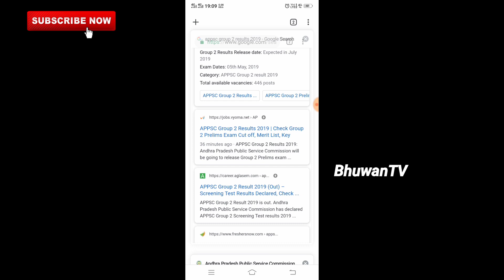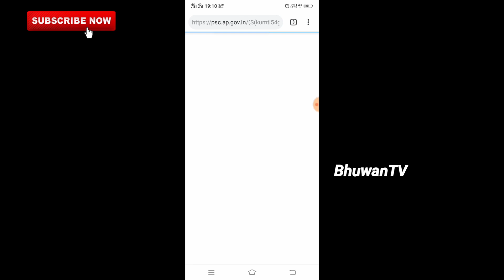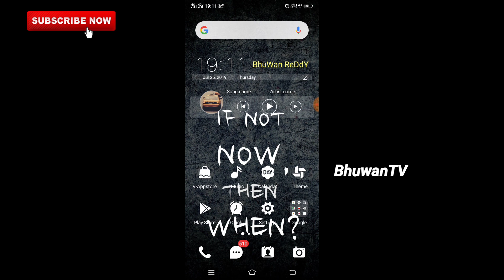APPSC GROUP 2 Results download now|APPSC GROUP2 Results announced 2019|APPSC screening test results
About video: in this video I'm giving update of APPSC GROUP2 Results announcement news and giving news of cut off marks.